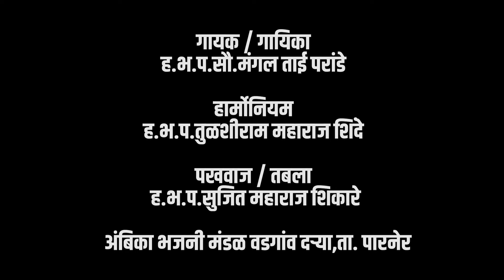डगमग डोले माझी पाण्यावरी नाव रे | पंढरीच्या पांडुरंगा बिगी बिगी धावरे | Yogiraj Bakti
डगमग डोले माझी पाण्यावरी नाव रे पंढरीच्या पांडुरंगा बिगी बिगी धावरे